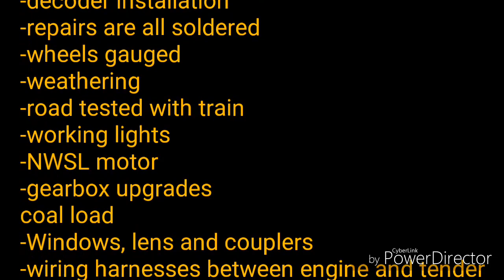HO Scale Lehigh and Hudson River 2-8-0 with DCC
The locomotive has been, or possibly upgraded with such refinements as:
-NWSL motor
-Current Keeper
-Speaker
-Coupler, windows, lens, coal
-Professionally painted